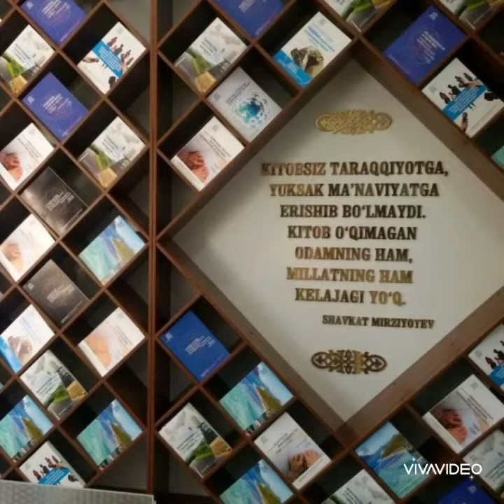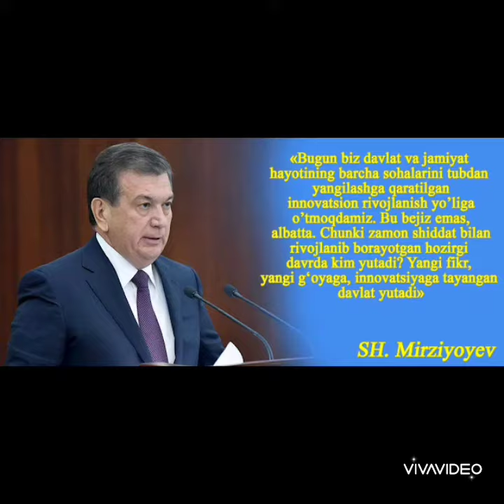Zomin_kutubxona_markazi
Bugun 24-iyul🇺🇿
Yangi O'zbekiston asoschisi,yoshlarni,hamisha qo'llab-quvvatlovchi
Muxtaram Prezidentimiz
Shavkat Mirziyoyevning Tavallud topgan kunlariga bag'shlangan videorollik.
tayyorladi: Nuraliyeva Mohinur.